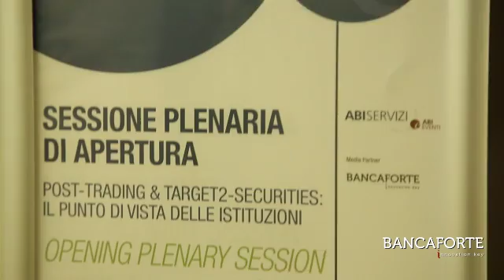Daniele De Gennaro, European Banking Federation_Post-Trading & T2S Forum 2016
Post-Trading: che cosa porterà il 2017. Ne parla Daniele De Gennaro, Policy Adviser Financial Markets and Business Finance EBF, European Banking Federation nell'intervista realizzata da Flavio Padovan a Post-Trading & T2S Forum 2016 (Milano, Centro Congressi ABI, 12 dicembre) per Bancaforte, Media Partner del Forum.